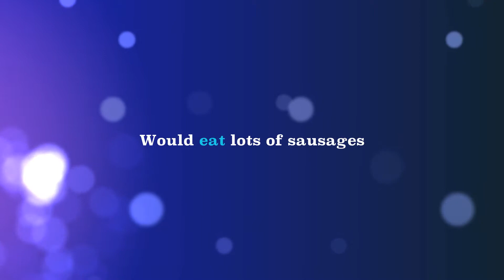St Anton trailer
Neil Bower ski film